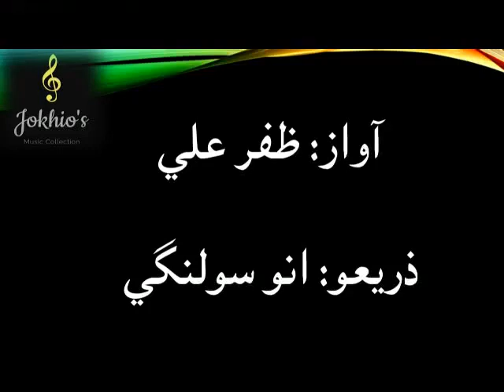Sindhi Song By Ustad Zafar Ali Khan ~ Gwalior Gharana